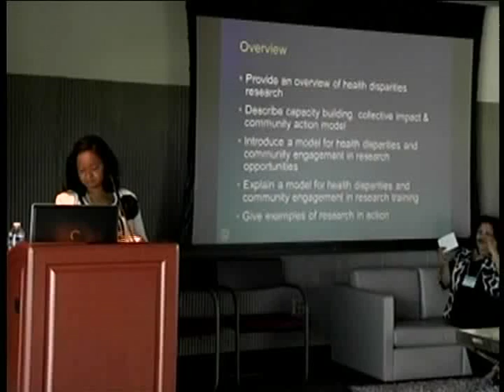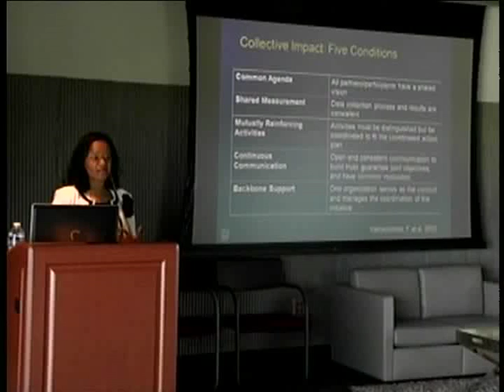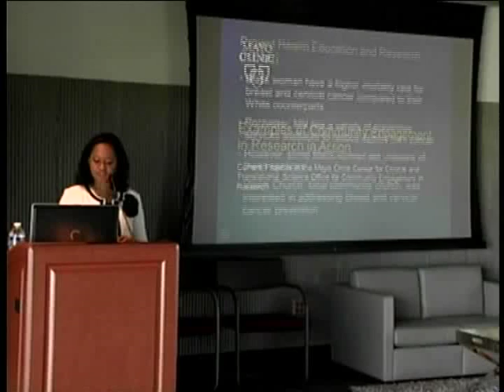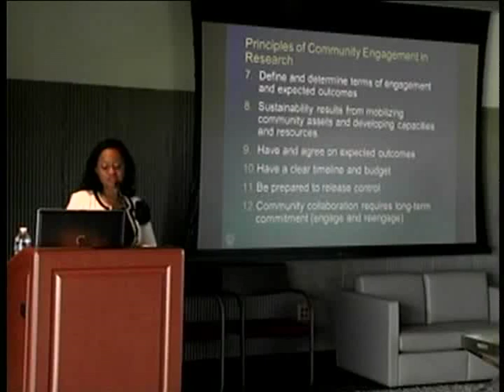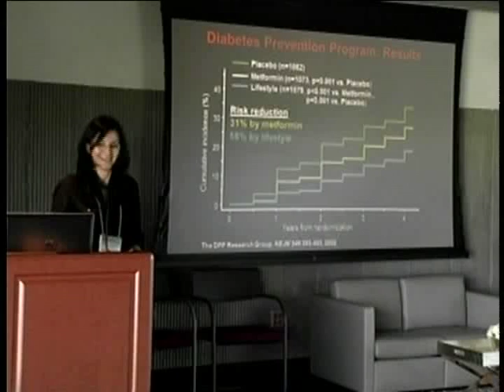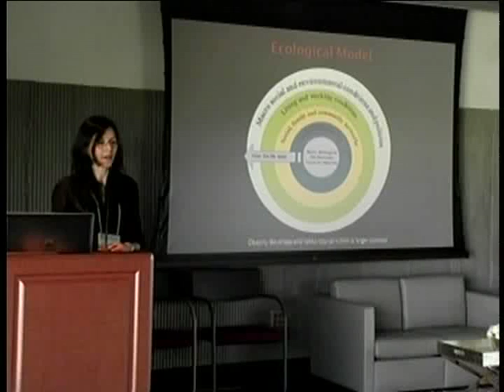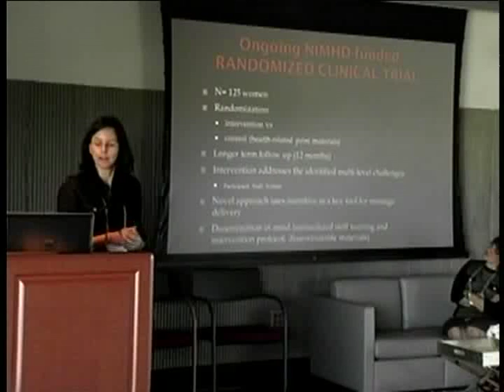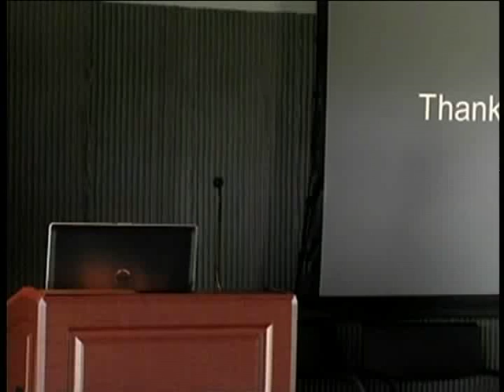4th Multidisciplinary Conference in Clinical Research Part III